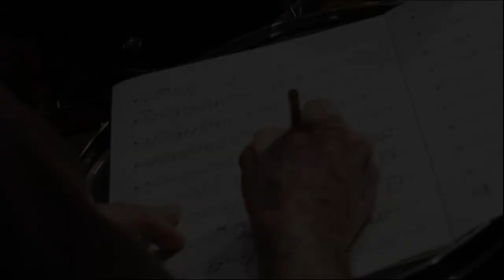Simon Philips - At World's End Easter Egg | Pirates of the Caribbean Behind the Scenes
There is a short documentary about Simon Philips, a famous and very talented drummer who offered his services to the POTC score. Simon Phillips (born 6 February 1957) is a US-based English jazz, pop and rock drummer, songwriter, and record producer. He worked with rock bands during the 1970s and 1980s and was the drummer for the band Toto from 1992 to 2014.